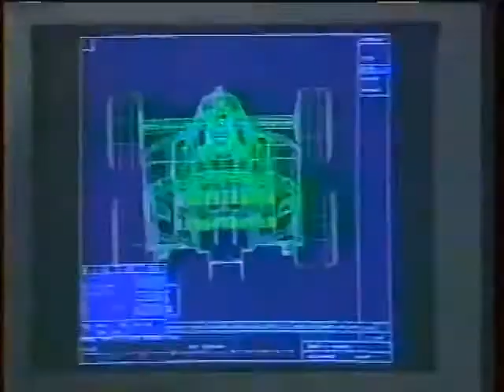1995 pre-season - Forti Corse preparation + Pedro Diniz test FG01 @ Estoril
1995 footage of the new F1 team Forti Corse, including wind tunnel & crash test, plus Pedro Lamy during pre-season testing at Estoril